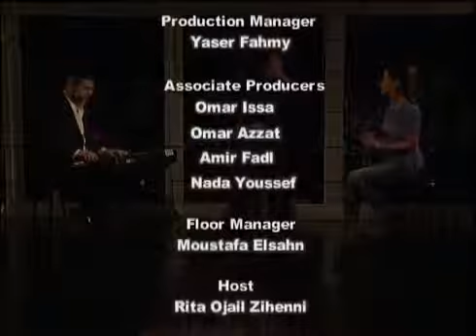The Bridge Episode 20 Part 6 ART America, Singer Amin Sultan